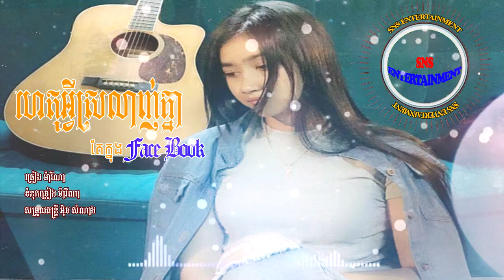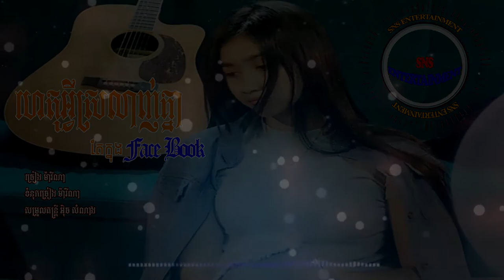ហេតុអ្វីស្រលាញ់គ្នាតែក្នុង Facebook-ម៉ារីណា / Het avey srolanh khnea te khnong FB by Marina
សូមរីករាយស្តាប់កំសាន្តជាមួយឆានែល  SNS Studio Entertainment នូវបទ
ហេតុអ្វីស្រលាញ់គ្នាតែក្នុង Facebook-ម៉ារីណា